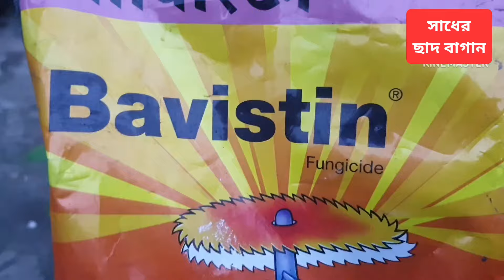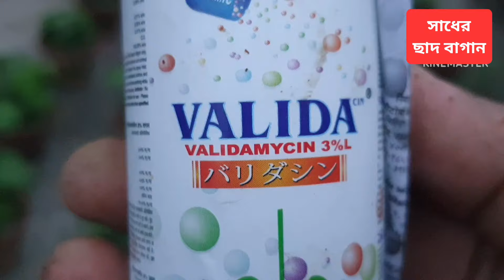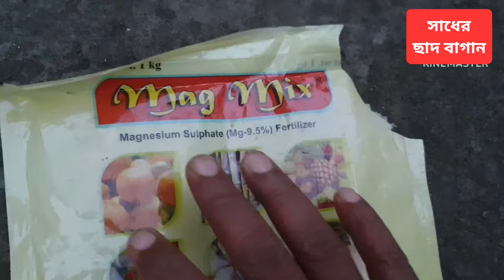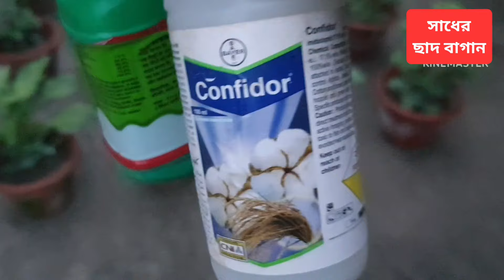4 ইঞ্চি টবে জায়ান্ট চন্দ্রমল্লিকার পরিচর্যা কিভাবে করবেন? Care of standard variety chrysanthemum